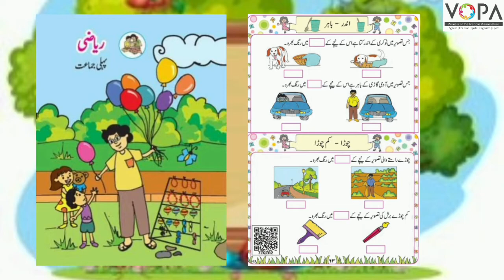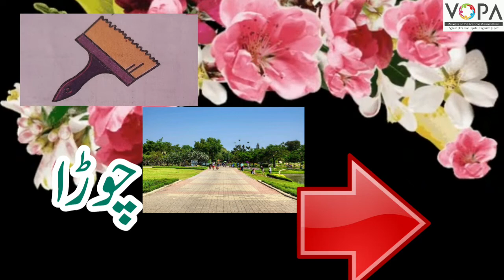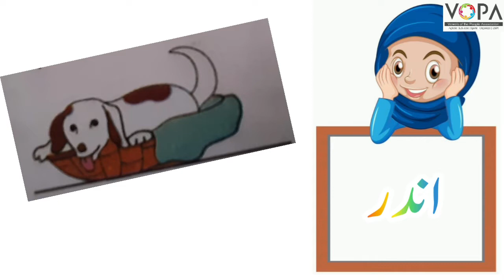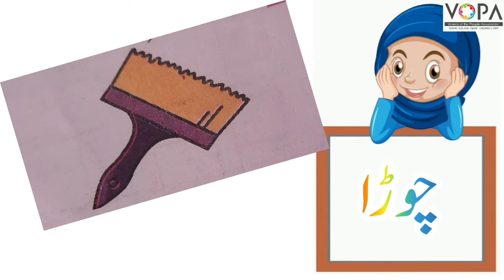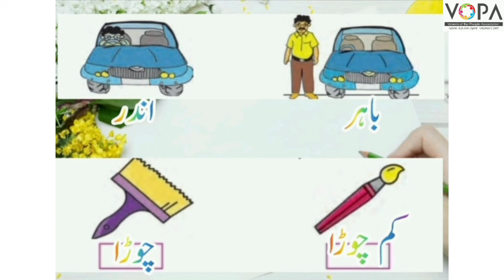1st | Math | Chap No.39 | اندر باہر چوڑا کم چوڑا | V2 | V-School